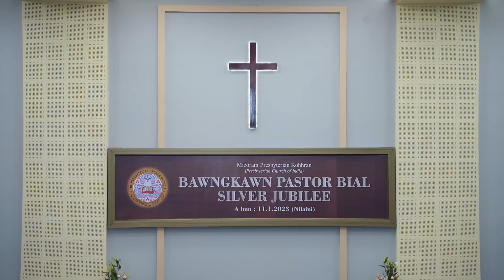Bawngkawn Pastor Bial Zaipawl 1998 2023 Ka Tlantu khawiah nge a awm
Bawngkawn Pastor Bial Silver Jubilee lawmna ah hian kum 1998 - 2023 chhunga Bawngkawn Pastor Bial Zaipawl member lo ni tawh zawng zawng te zai tura sawm kan nih angin he hunah hian zaia rawngbawlna hun pawimawh tak kan nei thei hi lawmawm kan ti hle a, member ten he hun hi kan ngaihlu tak zet a ni. He fakna hla hmang hian Pathian chawimawiin awm zel se tih hi kan tawngtaina  a ni e.